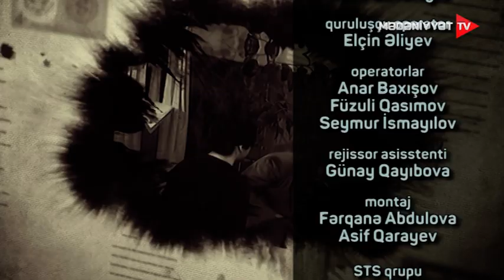Yada düşər xatirələr | 21.09.2023